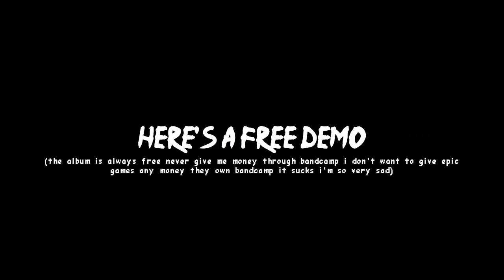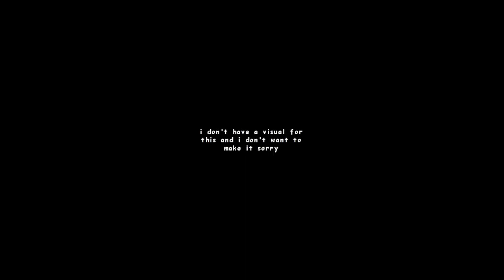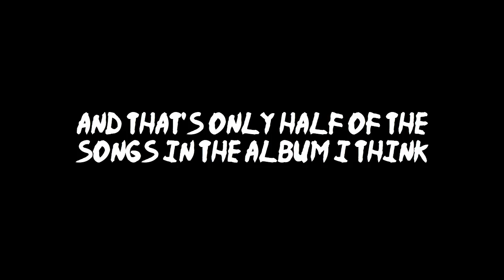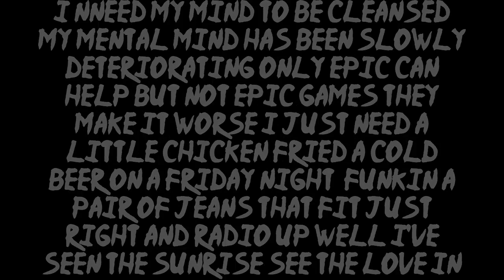Best Of 2021/2022 Announcement and Release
Why did Ohio become the new funny state after I moved to Florida? Did I save Florida?

The Funky Floridian Album is filled with Mashups and other small things that I made over the past two years that I may or may not have uploaded to my channel or other channels. Some of them aren't polished because I probably gave up while making it. If you look at them individually on Bandcamp you can see when I finished them and why I made them, if I remember why.

Even though I didn't want to flood this album with too much FNJ and Beavertail shit, there's still so many FNF and Spamton mashups. I usually order these mashups from the date I made them, but I spread out those mashups so they aren't too oversaturated. I didn't start and end with 1 2 Oatmeal and Triple Q album submissions this time, but both are still present.